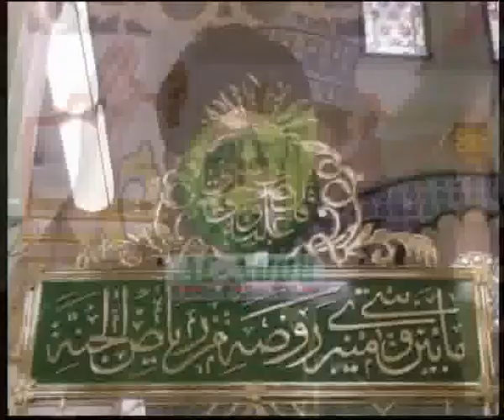1 Wigre Sare Kam Bnawnda Allah A new 2012 By Jewellers Mehfil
Sageer Qadri New Album wigre Sare Kam Bnawnda Allah a